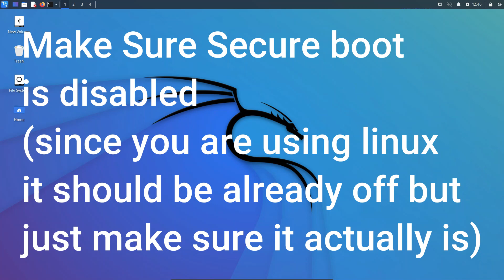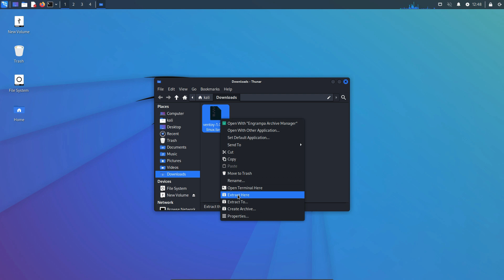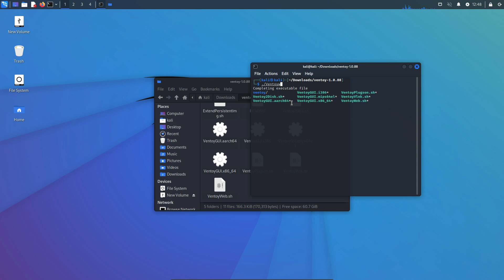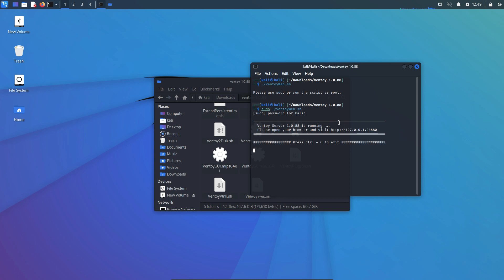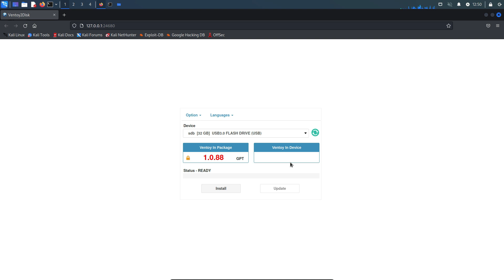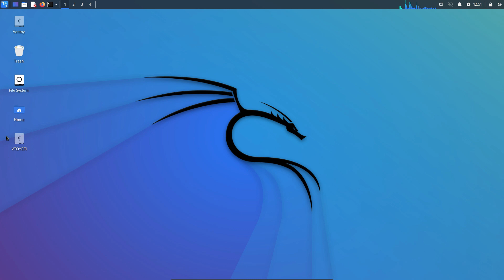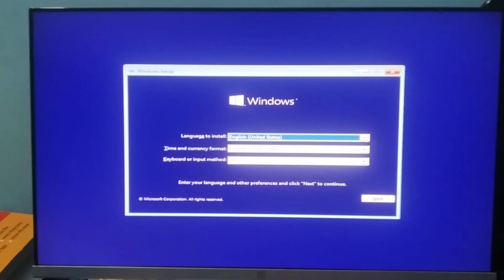How to make a bootable usb in linux | ft. kali linux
In this video, learn how to create a bootable USB drive in Linux, featuring Kali Linux. Using the powerful and simple dd command, you can write a Kali Linux ISO image directly to a USB flash drive without needing any external tools. This method is fast, reliable, and works on virtually any Linux distribution. We cover how to identify your USB device path safely, run the dd command with the correct options, and verify the process. This tutorial helps you prepare a bootable USB to install or run Kali Linux on any compatible PC.